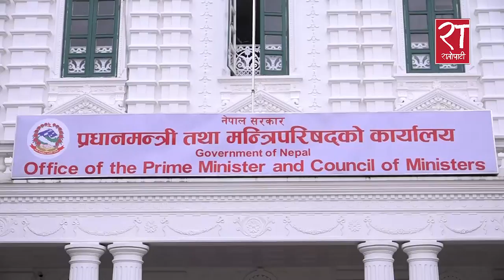मन्त्रि परिषदमा ज्ञानेन्द्र बहादुर कार्कीको भनाइ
मन्त्रि परिषद